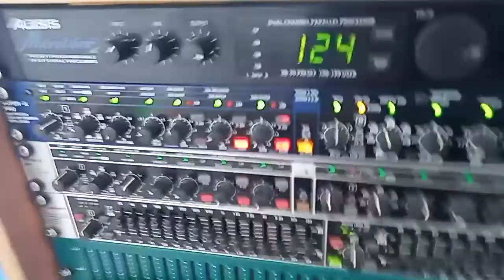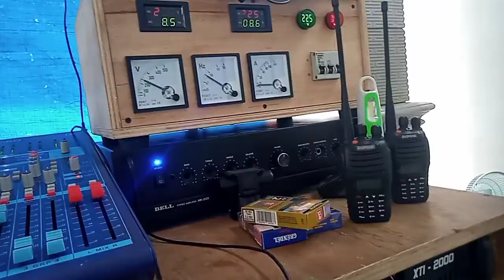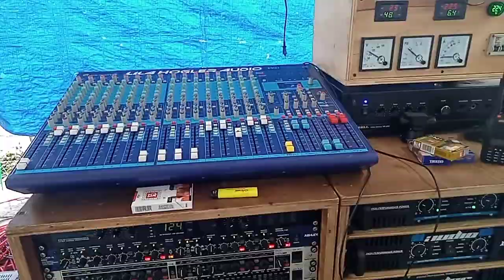grebek sound lila hogler audio